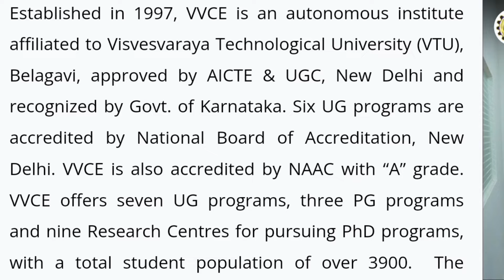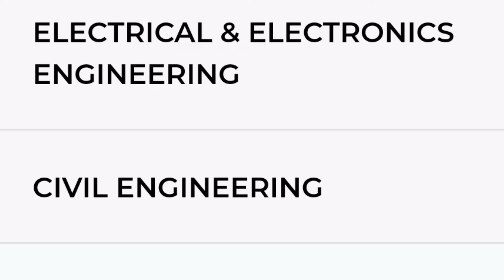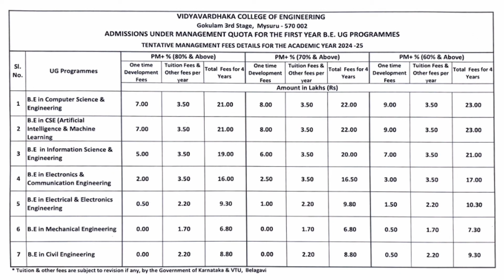Vidyavardhaka college of engineering|VVCE Mysore|Jss college|Management quota fees for engineering